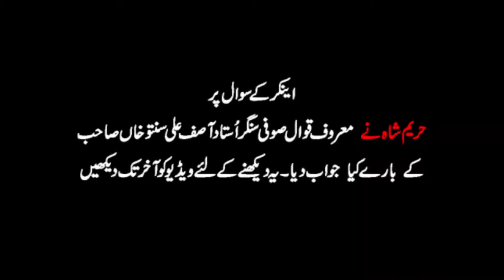Hareem Shah Mega And Ustad Asif Ali Santoo Khan